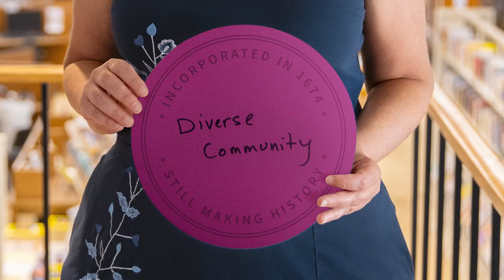Waterbury, CT Anniversary | Raechel Guest, Bronson Library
Raechel Guest is the Director of the Silas Bronson Library in Waterbury – one of the most comprehensive educational resource organizations in the state of Connecticut. As part of a promotional series celebrating the city's anniversary – 350 Forward – hear Raechel describe the roots of the significant diversity that Waterbury enjoys today.